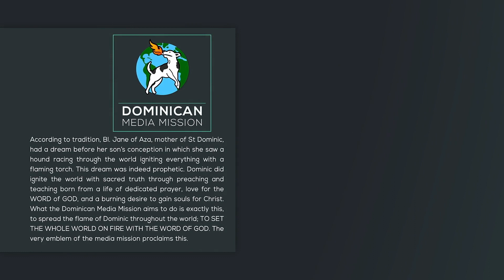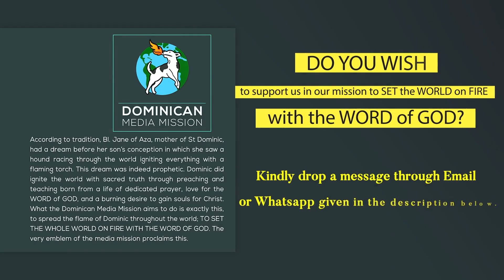7/10/2022 | Reflection 1609 | Fr Bineesh Thomas OP | Luke 11:15-26 || DMM